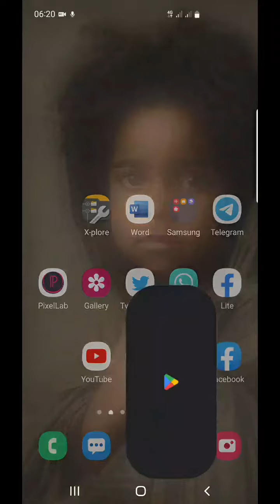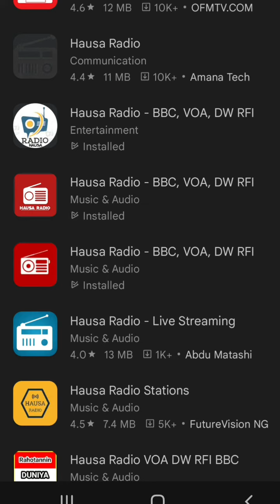SAURARI DUK GIDAJEN RADION NIGERIA TA CIKIN WANNAN APP DIN